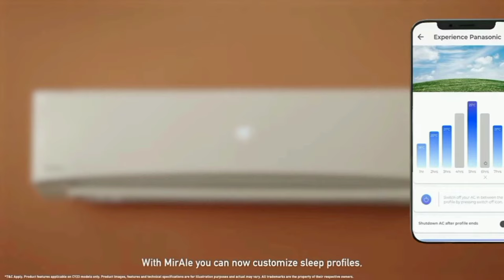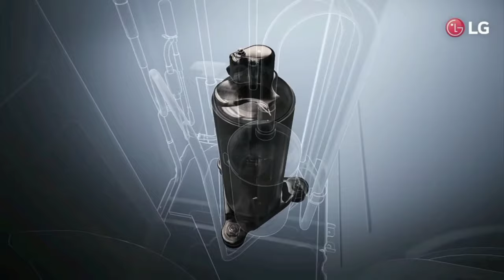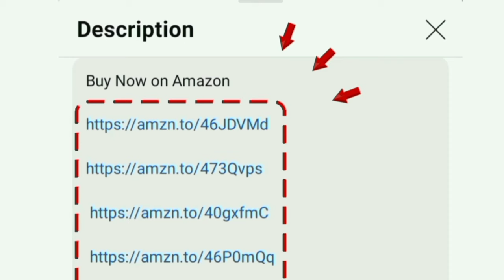TOP 3 AC in India 🥶Best AC under 35000 தமிழ் |2024 Model LG AC vs Panasonic vs Carrier ac comparison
No 1: LG AC👇
1.5 Ton 3 Star
1.5 Ton 4 Star
1.5 Ton 5 Star

No 2: Panasonic AC👇
1.5 Ton 3 Star
1.5 Ton 4 Star
1.5 Ton 5 Star

No 3: Carrier AC👇
1.5 Ton 3 Star
1.5 Ton 5 Star

00:00 best ac under 30000
00:11 top 3
00:39 top 2
01:22 top 1
02:14 warranty
02:29 which is best ac for home

hi friends in this video contains a best ac in india 2024 tamil from the most trusted and leading brands LG DUAL Inverter Split AC (Copper AI Convertible 6-in-1 Cooling 2 Way Swing HD Filter with Anti-Virus Protection 2024 Model TS-Q18JNXE3 White) at budget price

Panasonic 1.5 Ton 3 Star Wi-Fi Inverter Smart Split AC (Copper Condenser 7 in 1 Convertible with True AI Mode PM 0.1 Air Purification Filter CS/CU-SU18ZKYWT 2024 Model White)
Carrier 1.5 Ton 3 Star AI Flexicool Inverter Split AC (Copper Convertible 6-in-1 Cooling High Density Filter Auto Cleanser 2024 Model ESTER NEO Exi+ CAI18ER3R34F0 White) air conditioner comparison features explained